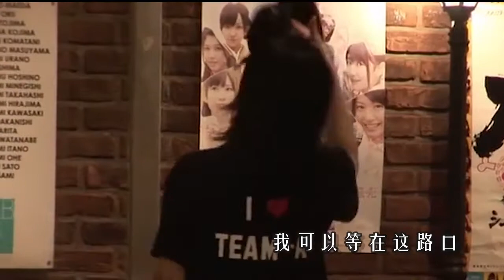【OPV】追光者-Miyazawa Sae(宮澤佐江个人向）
首发在B站啦。
从开始喜欢上Sae到萌生剪视频的念头也不知道是什么时候。
Sae的各种视频，陪伴我度过最难过的一段。
很高兴能剪出这个OPV（第一次用Pr）
Sae就是我的光。
而她自己也是不断在追寻自己的光。
希望Sae之后的路能越走越好。
也希望我自己有机会能去看她的音乐剧生舞台。
私心地把sae演过的舞台剧都剪了部分片段进去，一开始还觉得只能剪1分多钟，结果剪了一堆素材以后，发现这首歌完全不够用。。
第一次用Pr觉得很有意思，一边学一边剪，在这里感谢B站的各位教学up主，学习了很多特效之类的！！
虽然错过了爱豆时期的Sae酱，但是本身作为音乐剧粉能为作为音乐剧演员的Sae酱应援也是非常开心的！！

P.S：感谢各大字幕组。有些片段为了拉近镜头可能有些字幕组的标志被截掉了部分。
所有资源来源于网络，侵删。本视频不做任何形式商用。